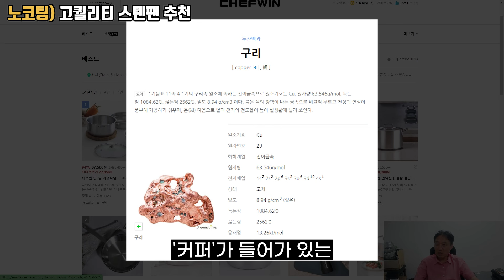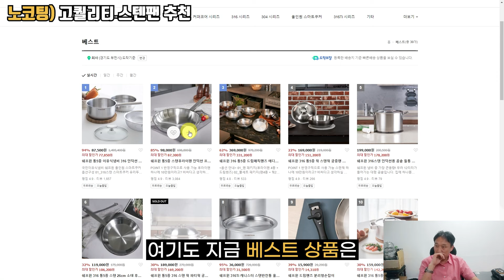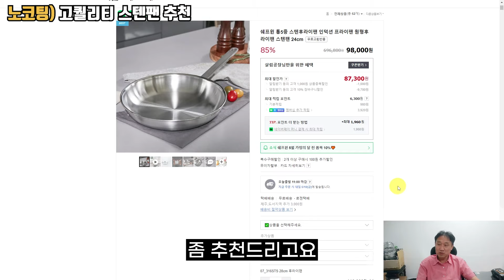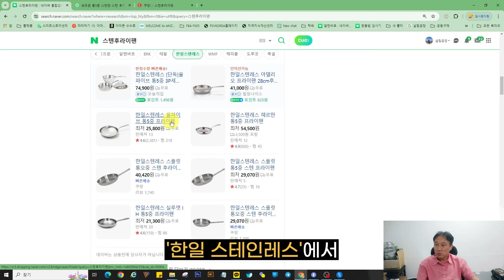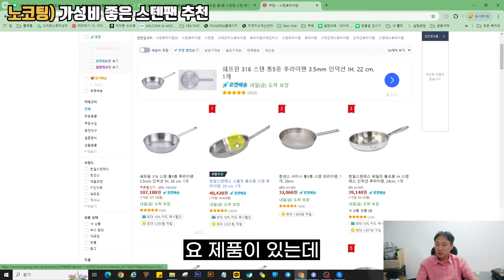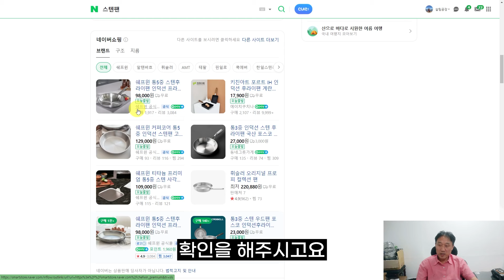스텐팬, 살까 말까 고민중이라면? (스텐 후라이팬 추천)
*타임라인

00:00 인트로
00:38 고퀄리티 스텐팬(노코팅) 추천
03:06 가성비(노코팅) 스텐팬 추천
04:37 코팅 스텐팬 추천
05:30 결론(요약)